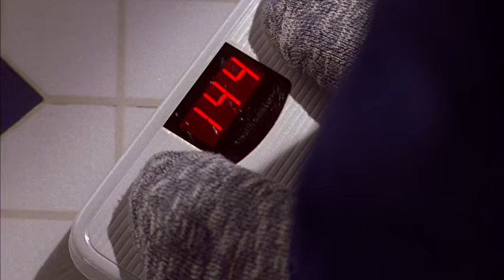Smallville 1x07 - Jodi gets bullied at school / starts losing weight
Jodi gets bullied at school / starts losing weight

Craving